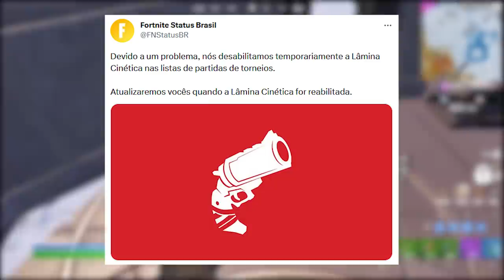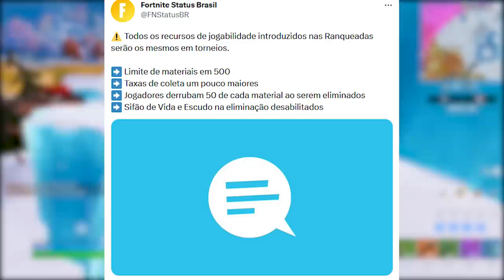FORTNITE - 1000 V-BUCKS MILES, BANIMENTO ITEM e GAMEPLAY MUDANÇAS?